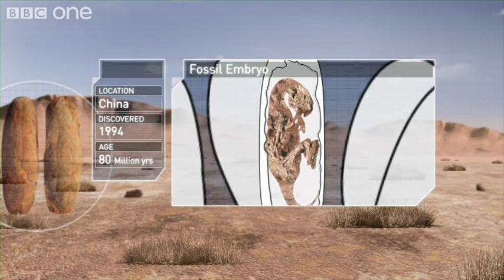Gigantoraptor - Planet Dinosaur - Episode 6 - BBC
The 8 metre long Gigantoraptor laid the largest dinosaur eggs ever found.